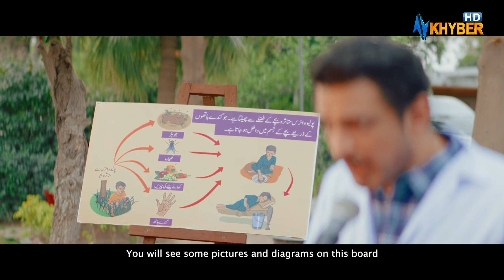POLIO DRAMA MASOOM SHIKAR | Episode 02 | 15 April 2023 Avt Khyber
POLIO DRAMA MASOOM SHIKAR | Episode 1 | 13 April 2023 Avt Khyber